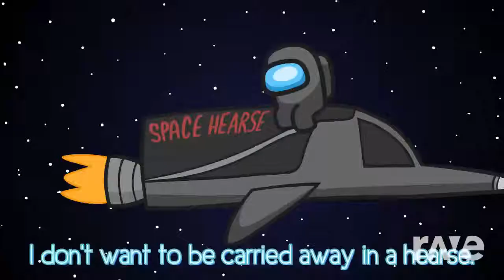ravedj x ravedj